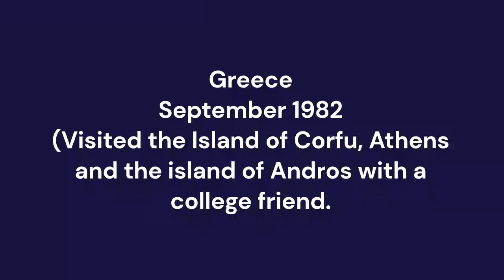Greece September 1982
Trip to Greece including Athens, Islands of Corfu and Andros.
September 1982